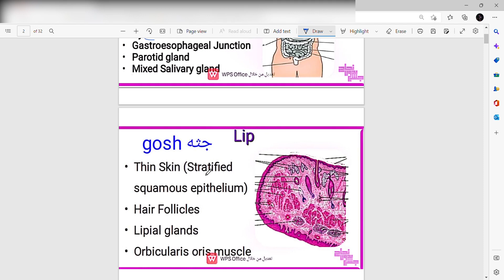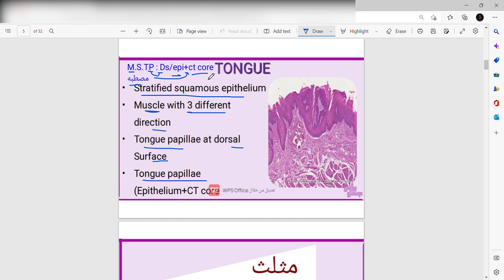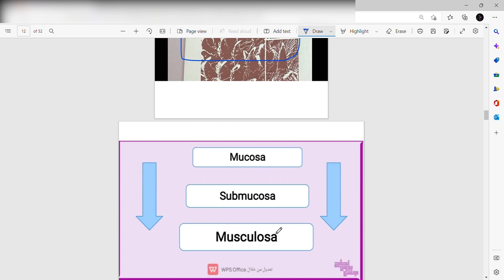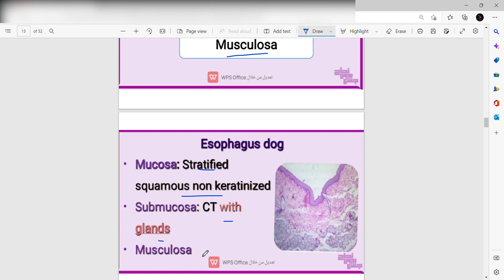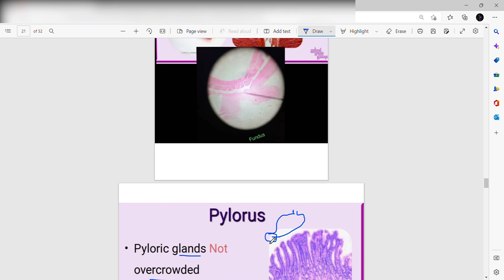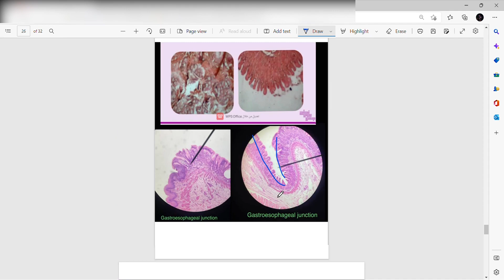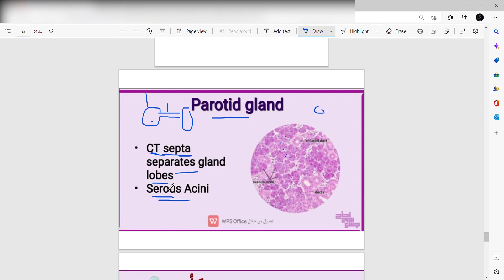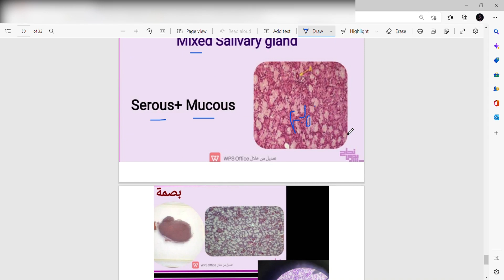بصمه عملى الهستو بالكومنت NUTM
بصمه عملى الهستو بالكومنت موديول النيوتريشن
لينك الداتا على قناه التليجرام 👇
لينك الفيدباك لو عندك اى ملاحظات أو اراء أو اى حاجه 👇👇
بالتوفيق يشباب ❤️❤️